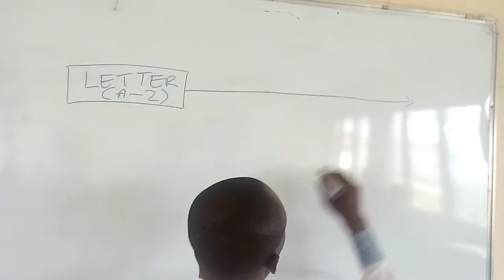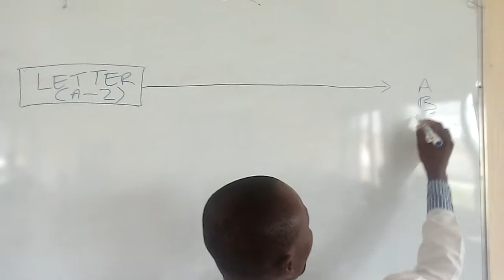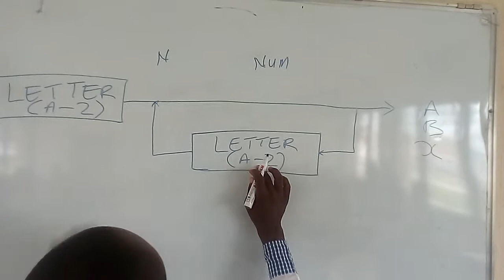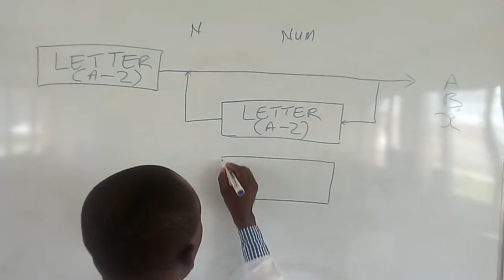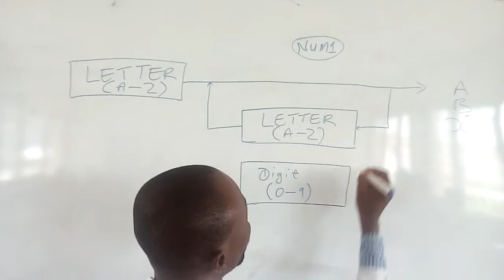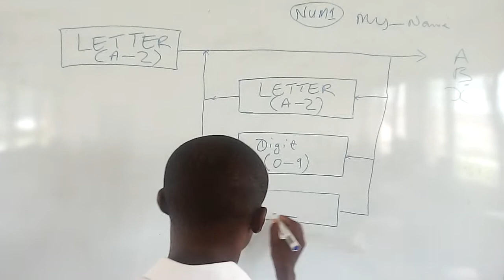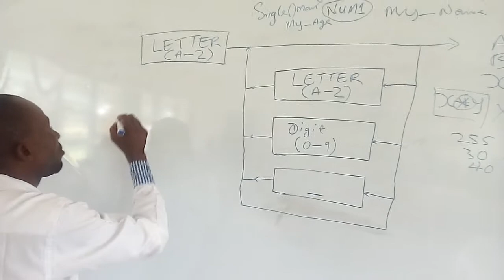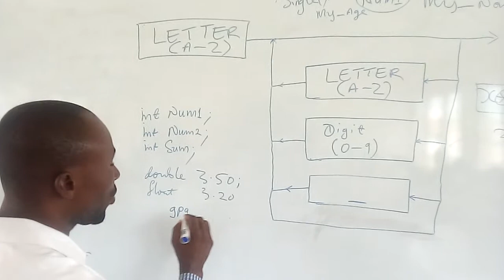How to name an identifier, variable class etc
How to give a name to a class, variable or identifiers in Java, C++ etc